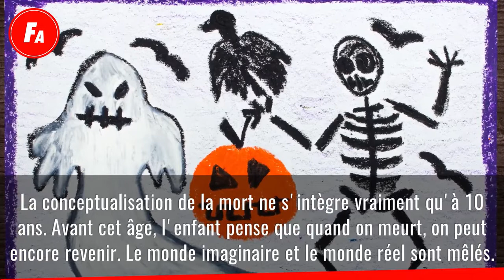Enfant Comment Répondre À Ses Questions Sur La Mort 2